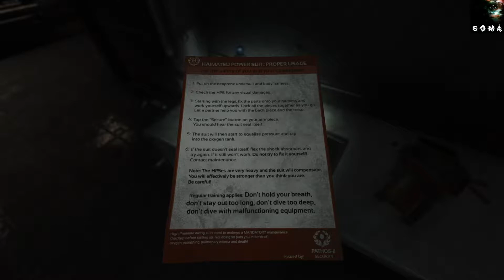SOMA // Episode 6 // meet your copy // PS4 Pro gameplay